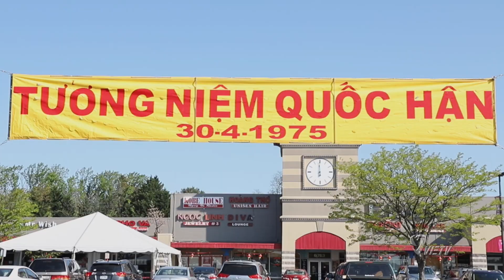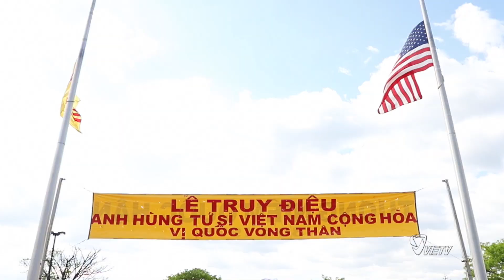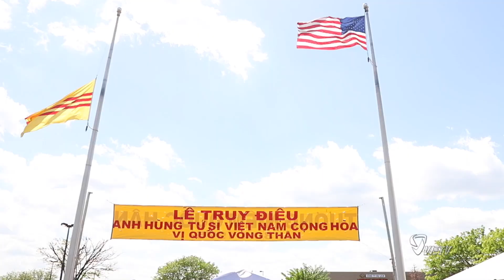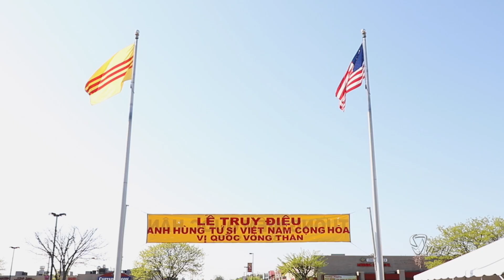LỄ TƯỞNG NIỆM 46 NĂM NGÀY QUỐC HẬN 30 THÁNG 4 Tại HOA THỊNH ĐỐN